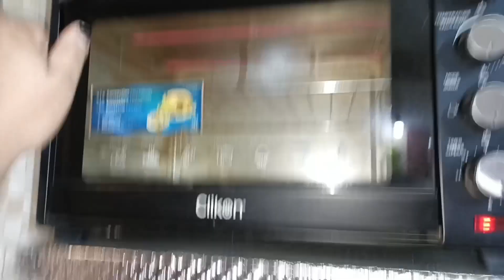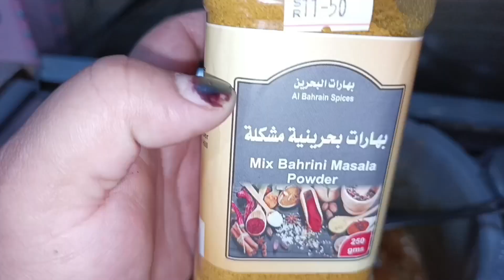എൻറെ ഇന്നത്തെ വിശേഷങ്ങൾ നിങ്ങളോടൊപ്പം kidsvideo by cookingvideo /AZZAKITCHEN#happylife🤲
Alhamdulillah